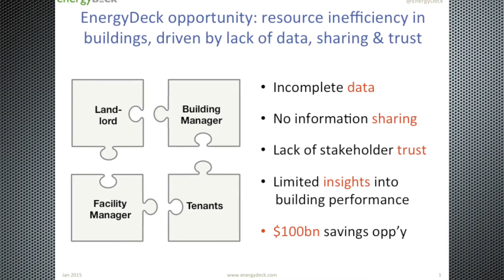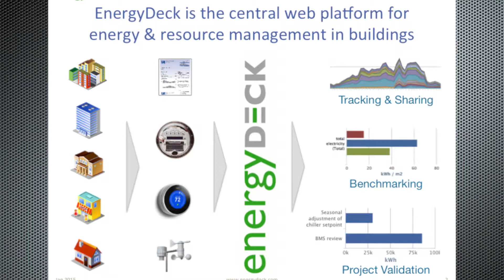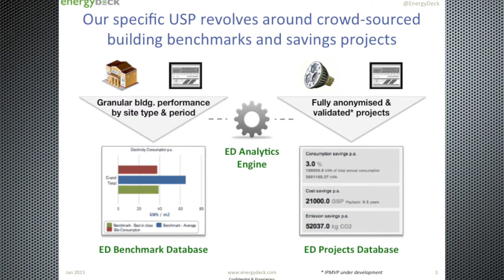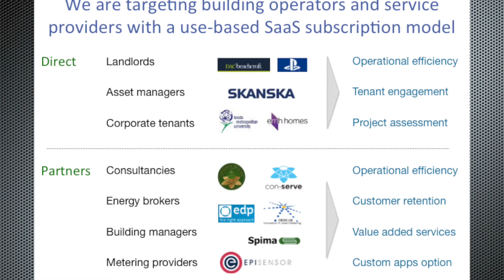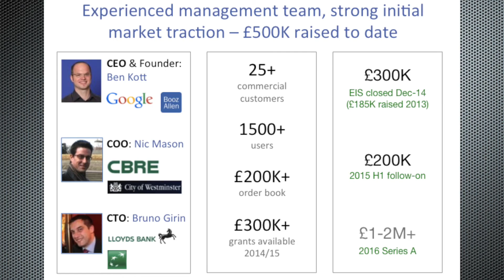Cleantech Innovate - EnergyDeck - Ben Kott